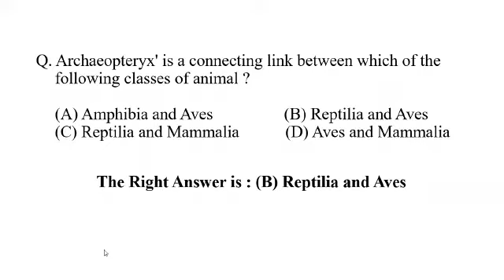Archaeopteryx' is a connecting link between which of the following classes of animal